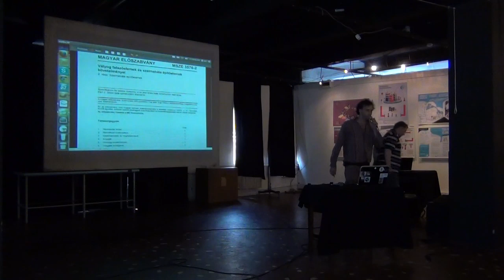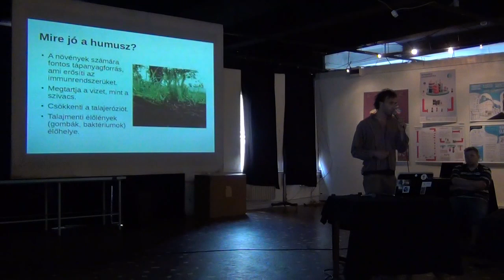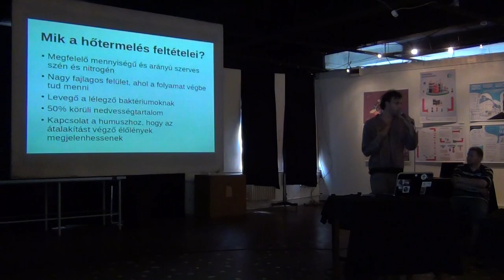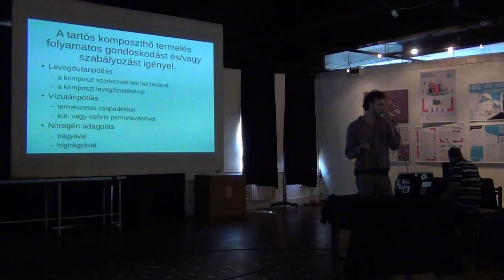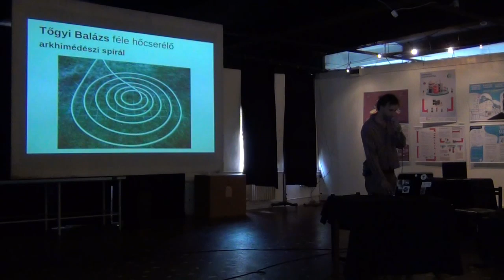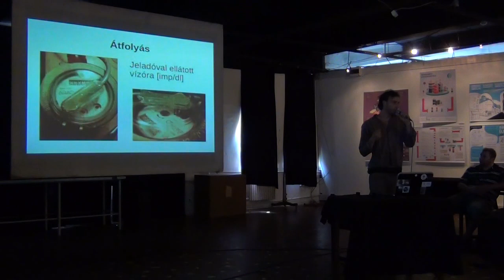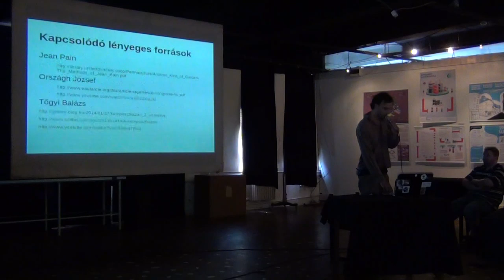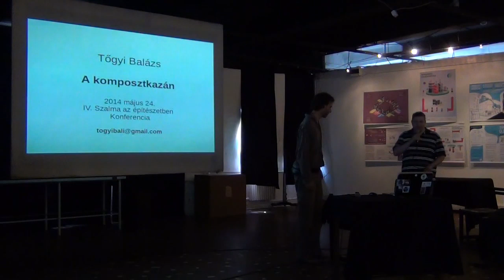Tőgyi Balázs - Komposztkazán, avagy hogyan lehet égés nélkül fűteni